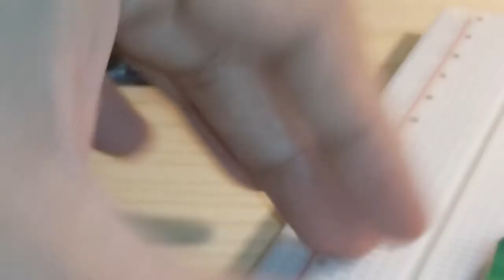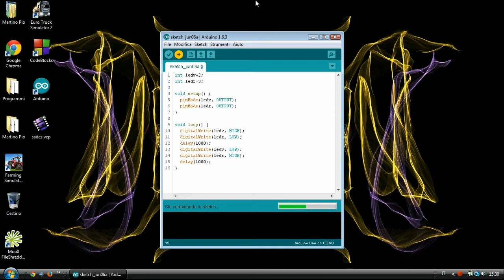ARDUINO ITA - TUTORIAL BASE #5: Lampeggio alternato LED su breadboard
Questo video molto semplice sarà un ripasso di quello che abbiamo visto nei precedenti video tutorial. Oltre a realizzare il circuito, programmeremo nell'IDE il nostro Arduino per fare alternare due LED.